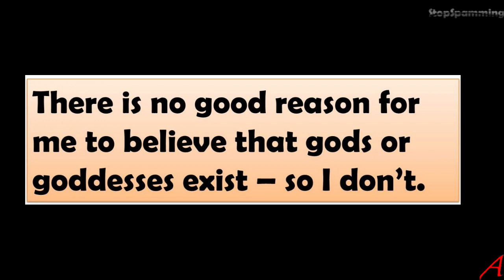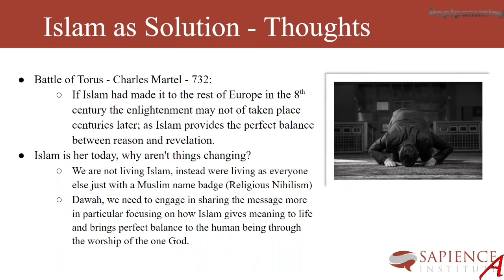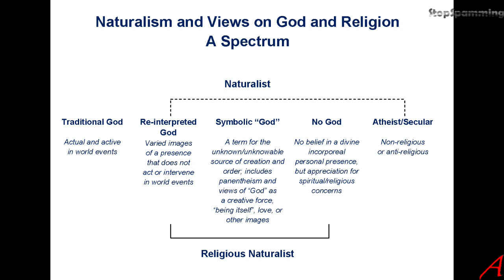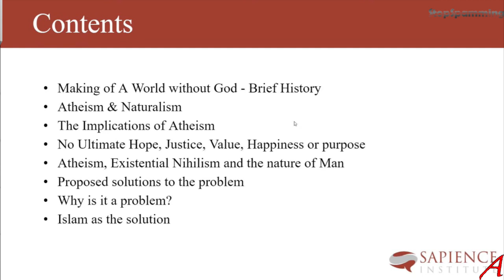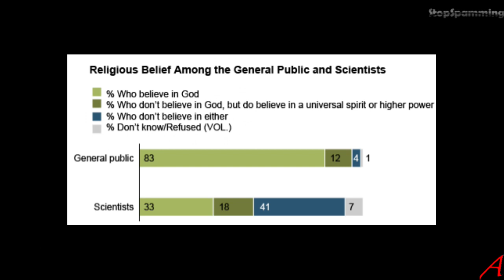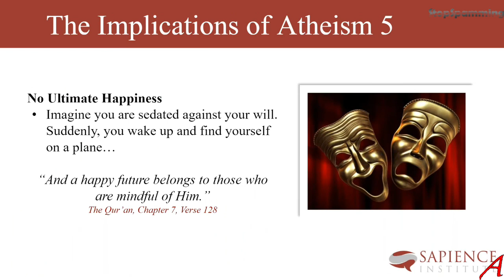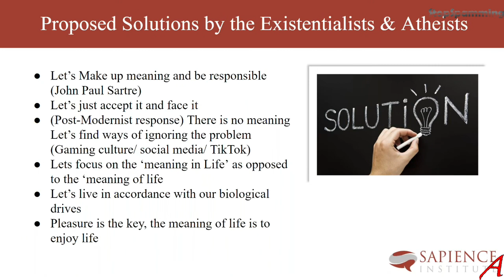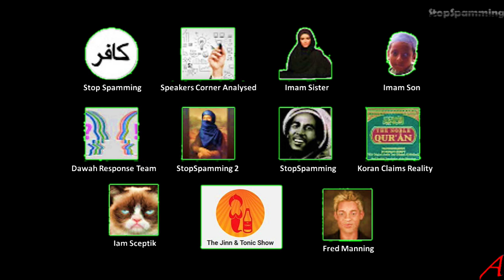A World Without God — Existential Nihilism to Islamic Theism - Commented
This has me looking at a webinar by a guy called Imran Hussein trying to show that being a Muslim is far superior to not being a Muslim or – god forbid – an a-theist.
As well as addressing the claims and showing what reality shows, I offer criticism of the way the Koran is presented by Muslims to non-Muslims.

Sources:

1924 Cairo Hafs Edition

Wikipedia
Islamic Info pages
Islamic scholars
Dictionaries
Exegesis